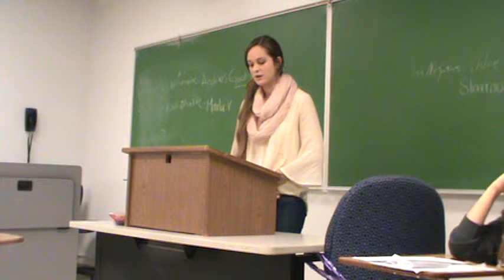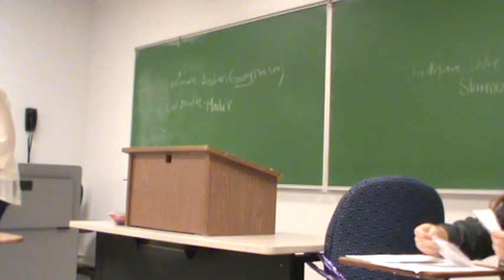2AR Animal Testing